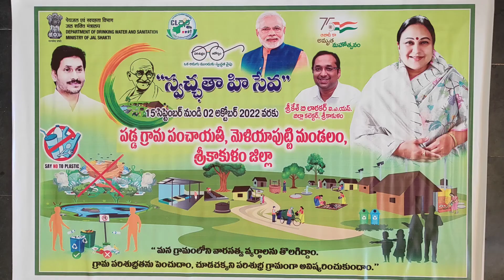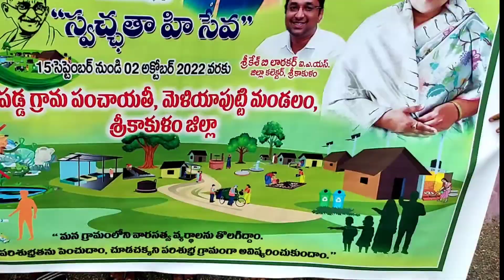"స్వచ్ఛతా హి సేవ" MPUP SCHOOL - PADDA)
గ్రామాన్ని స్వచ్ఛంగా ఉంచండి! గ్రామం మిమ్మల్ని ముత్యంగా మారుస్తుంది.